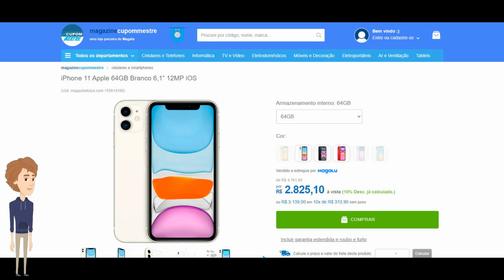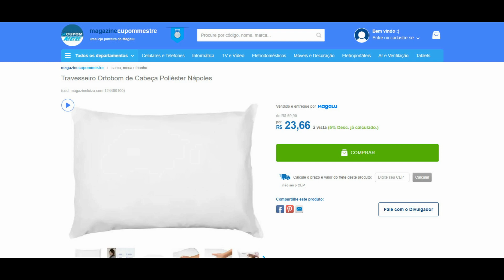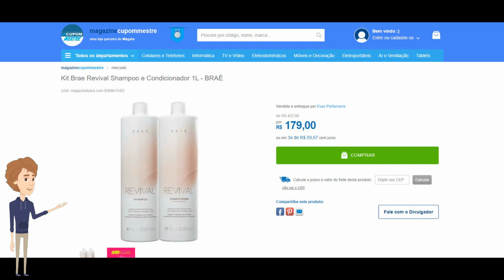💰 Ofertas MAGALU Maio 2023 Dia das Mães